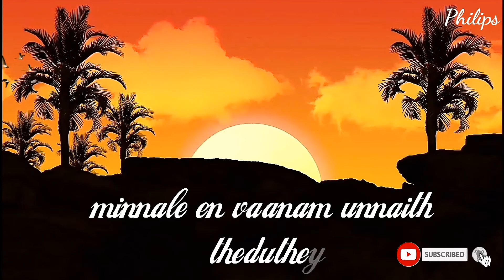Minnale nee vanthathenadi | Whatsapp status Tamil | Philips